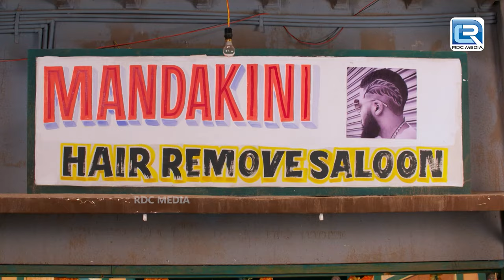भेष बदलकर आये दरोगा को चोर समझकर सबने मिलकर पीटा | Jijaji Chhat Par Hai | Ep 440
भेष बदलकर आये दरोगा को चोर समझकर सबने मिलकर पीटा | Jijaji Chhat Par Hai | Full Episode

 Episode : 440